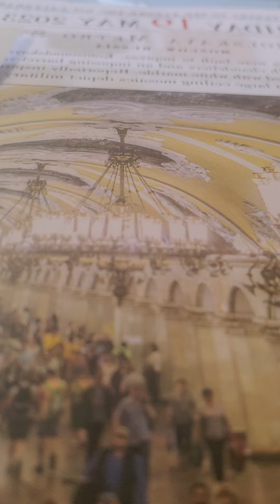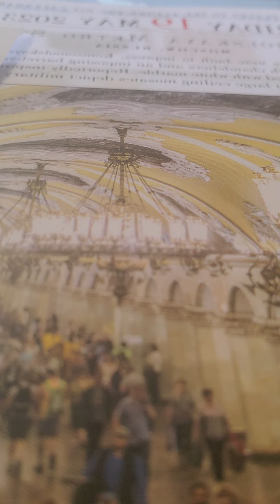Ezekiel 39:11-16 nkjv